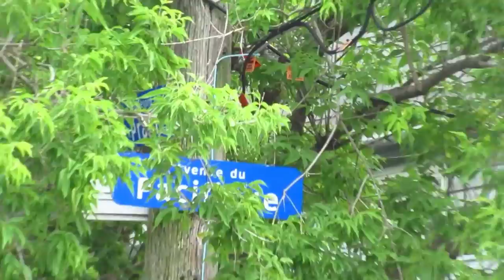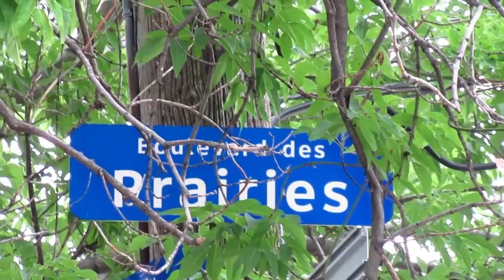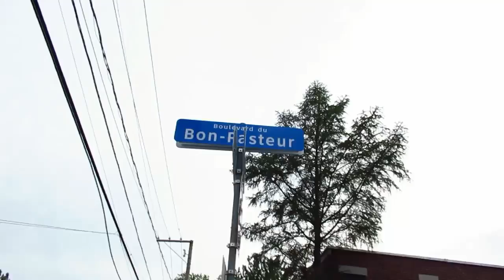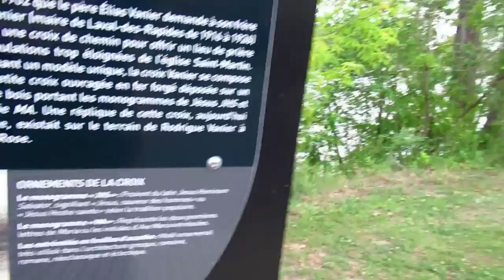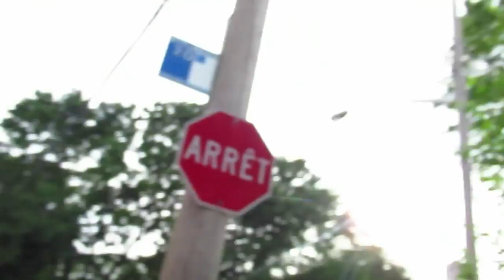7 16 21 WALKING BLVD DES PRAIRIES IN LAVAL QUEBEC CANADA